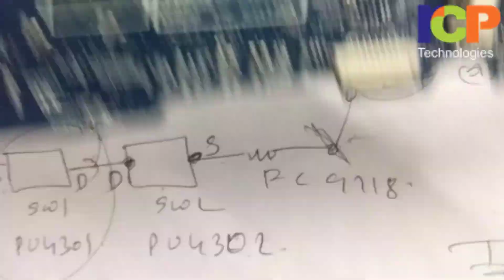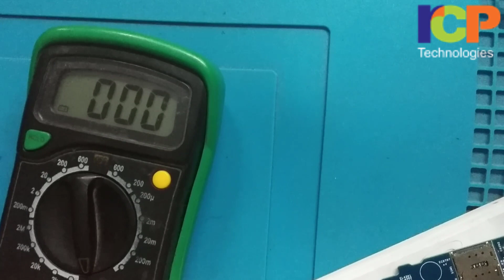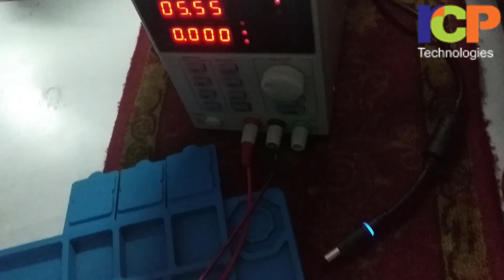Dell Laptop Mother Board Short Circuit Identification and Fixing | Chip Level Repairing Course